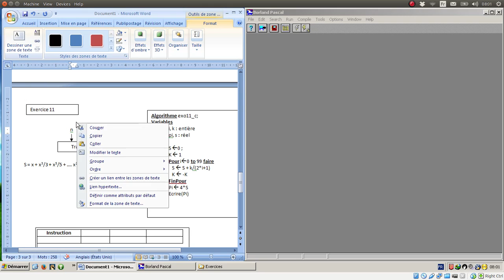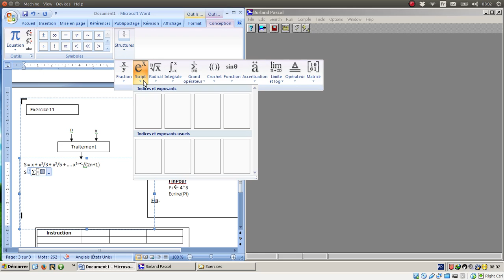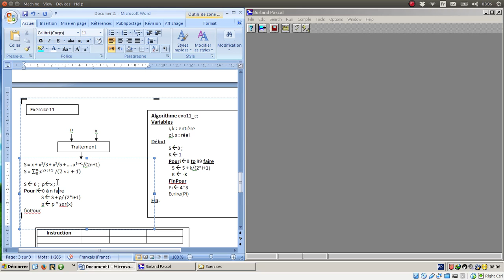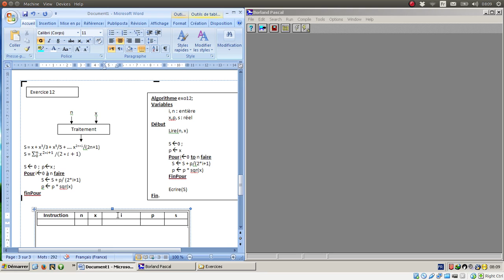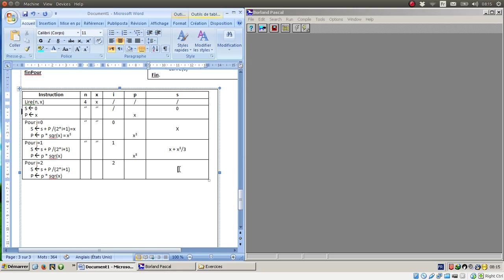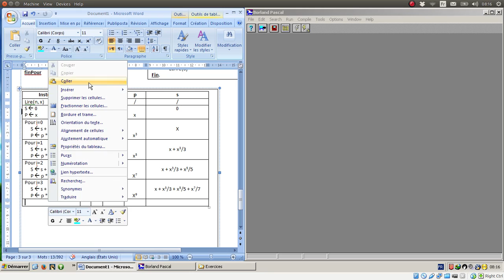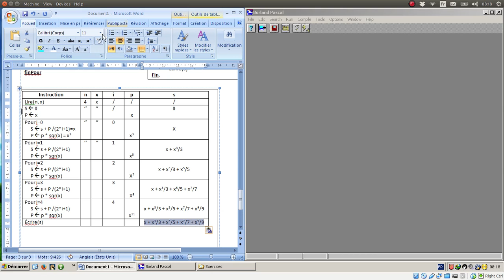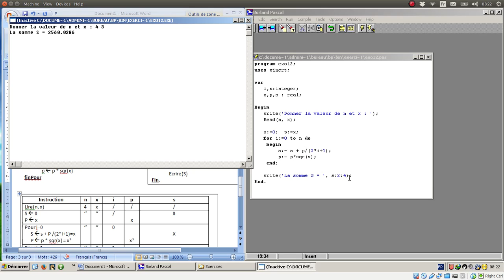Exercices - 07 : Boucles Somme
La somme x1/1 + x3/3 + x5/5 + (puissances impaire sur le même nombre impaire)